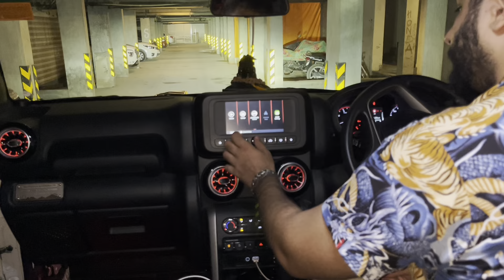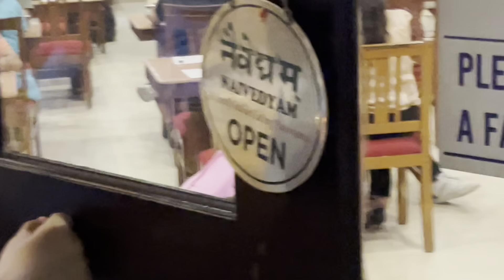KYU MAA NE ROKA VLOG 💔😔| VOTE FOR @ElvishYadavVlogs ​⁠😍